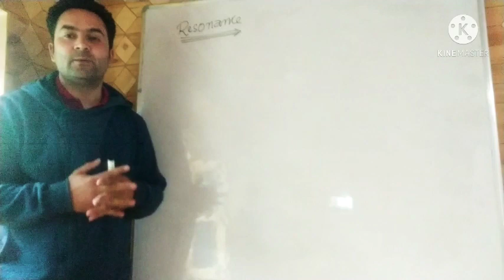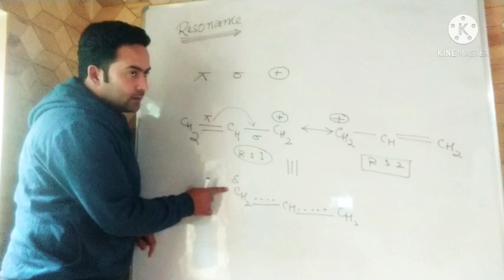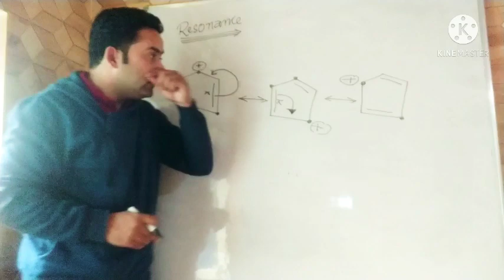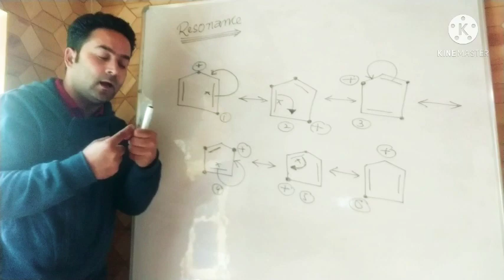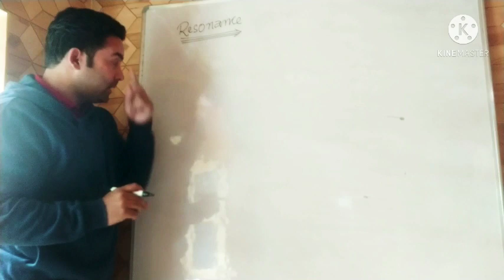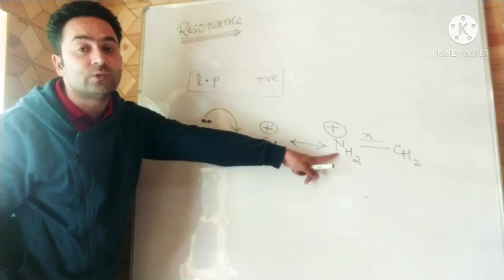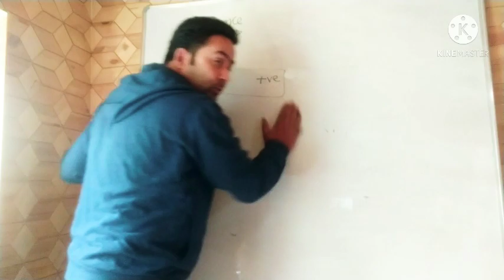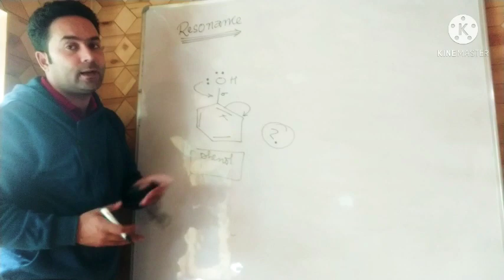RESONANCE PART 4 / GOC /CHEMICAL BONDING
Class 11th / NEET /JEE